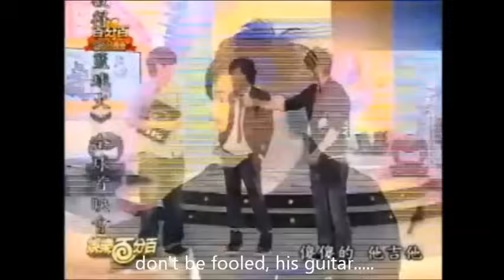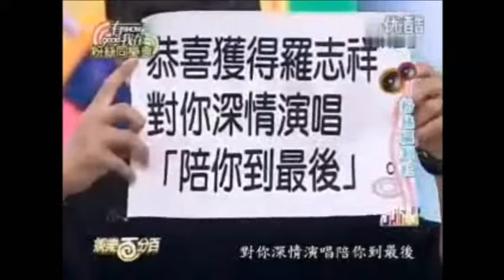豬鬼愛整對方 Show Luo and Alien Huang the Pranksters (English Subs)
版權歸八大電視所有
Contents owned by GTV